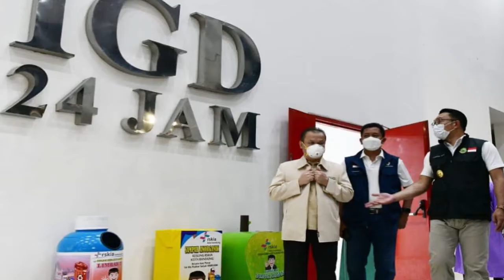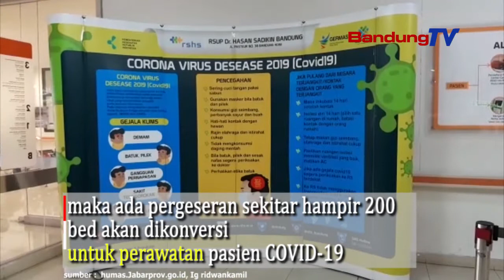Ini Strategi Pemprov Jabar, Jika Kasus Covid di Jabar Meningkat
Gubernur Jawa Barat (Jabar) Ridwan Kamil melaporkan
tingkat keterisian kedua rumah sakit di Jawa Barat
mengalami peningkatan pascalibur Lebaran,
tetapi masih dalam kondisi relatif terkendali.

Ini menunjukkan bahwa ketidaktaatan pada imbauan
(untuk tidak) mudik, membawa kemudaratan.
Jadi intinya ada kenaikan, tapi masih relatif terkendali

Rata-rata tingkat keterisian rumah sakit rujukan COVID-19 di Jabar
mencapai 68 persen. Sedangkan tingkat keterisian rumah sakit
di Kota Bandung sebesar 85 persen.

BOR (Bed Occupancy Rate) di Kota Bandung sangat tinggi,
karena 50 persen pasien-pasien dari luar Kota Bandung
memilih untuk mendapatkan perawatan COVID-19 di Kota Bandung